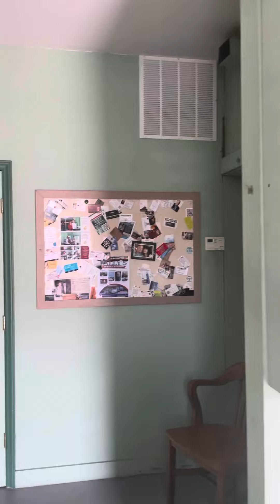mtairy northcarolina mayberry andygriffith auntbea kerosenecucumbers